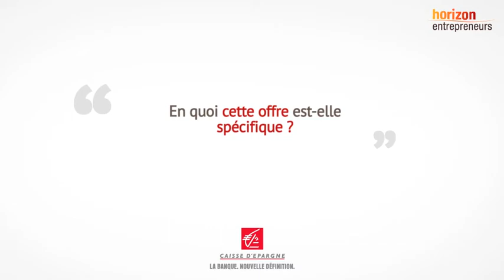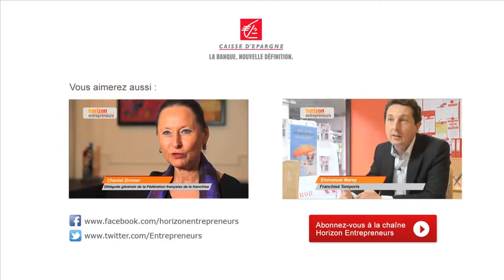Le Compte Excédent Professionnels - Vendredi du banquier #26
Florent Lamoureux, directeur du marché des Professionnels à la Caisse d'Epargne, explique les avantages du Compte Excédent Professionnels, solution de gestion de la trésorerie excédentaire.